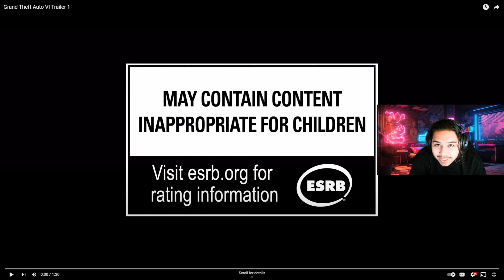GTA 6 TRAILER BREAKDOWN AND REACTION!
GTA as well as Rockstar are such an important part of pop culture and to finally be reacting to GTA 6's trailer is something I never thought I'd be able to do. Here's to 2025!